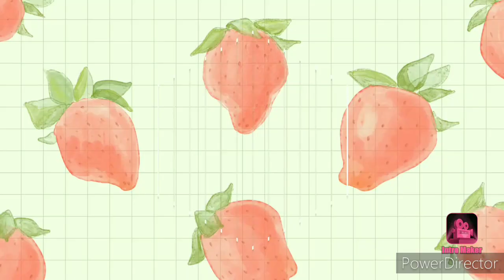Jhulan ki pahar kaise banaye||How to make a JHULAN Ganapati Mountain Decoration